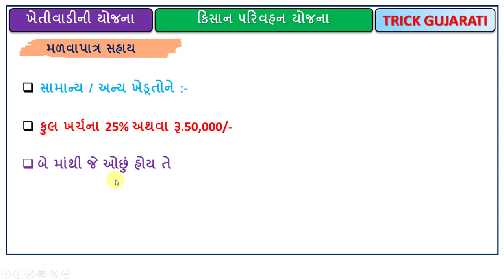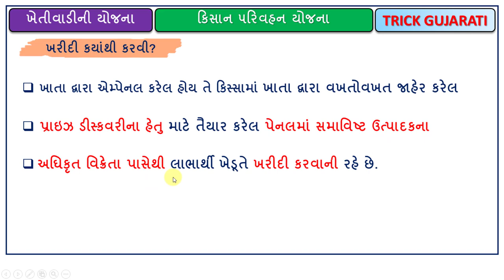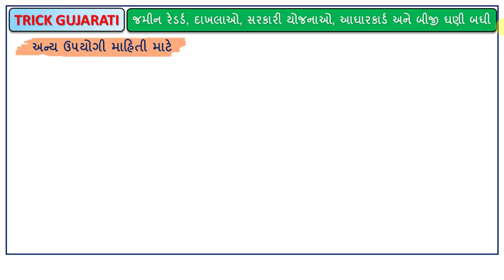કિસાન પરિવહન યોજના | માલવાહક વાહન ખરીદવા 75000 ની સહાય | Kisan Parivahan Yojana 2022-23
મિત્રો આ વિડયોમાં કિસાન પરિવહન યોજના વિશે માહિતી આપવામાં આવેલી છે